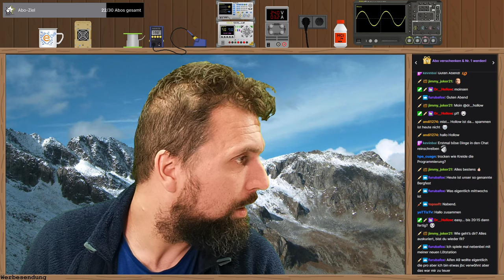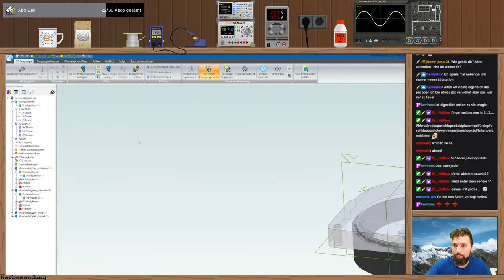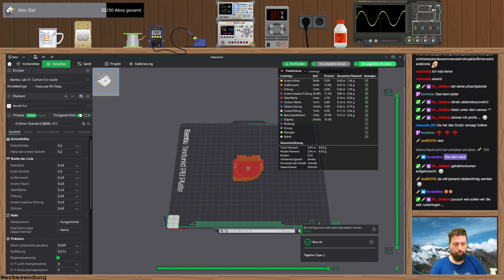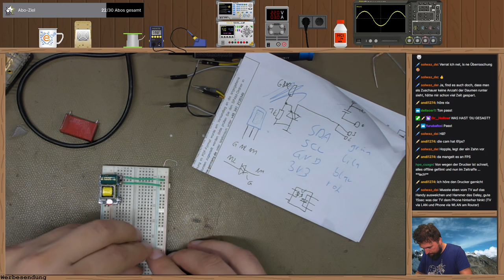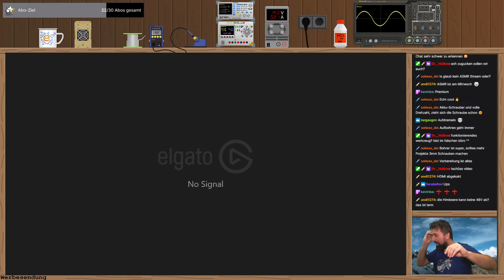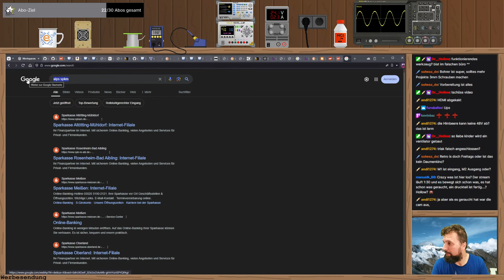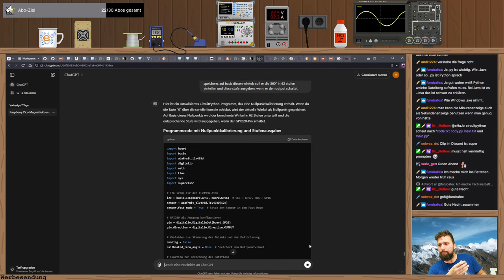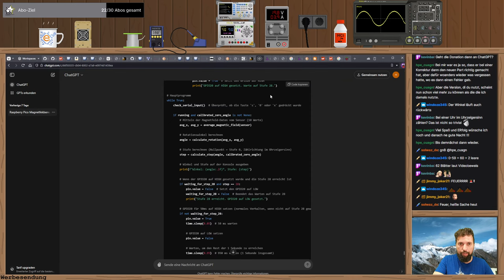Fallblatt-Anzeige ChatGPT und FEUER 🔴 Twitch-Livestream vom 24.09.2024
ChatGPT programmiert wieder brav für uns Software. Wir schließen den Sensor an den Raspberry Pico W an und testen ihn mit Software. Natürlich muss auch wieder 3D-Konstruiert und gedruckt werden!
Alles in allem ein wirklich sehr erfolgreicher Stream! Eventuell brennts am Ende auch, aber nur kurz...

🛒Kostenlos auf Amazon unterstützen